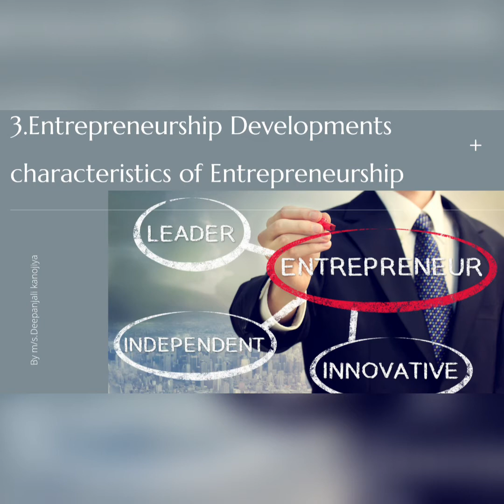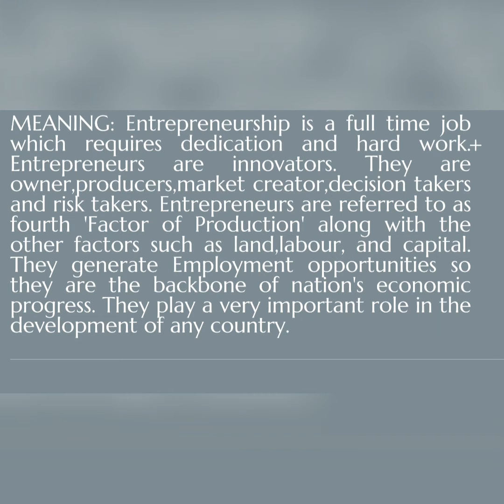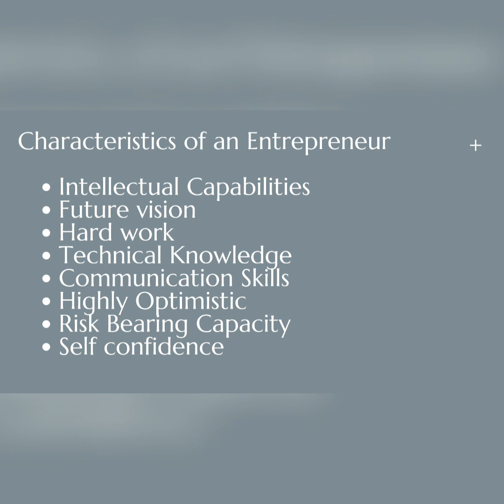characteristics of entrepreneurship class 12/meaning/Definition/explanations in hindi/DAILY LEARNER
What are the characteristics of Entrepreneurship?
Meaning
Definition

All questions covers in this vedio

Entrepreneurs kya hota?
Entrepreneur k  characteristic kya h?
Entrepreneurs k  meaning and definition ?